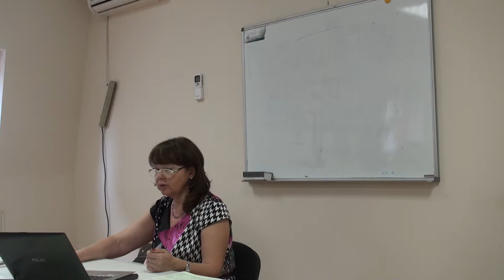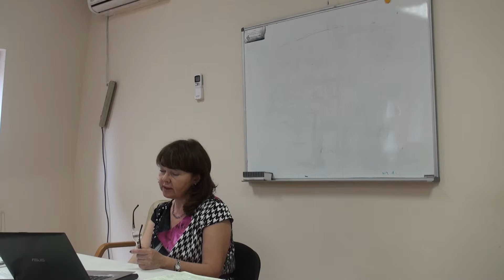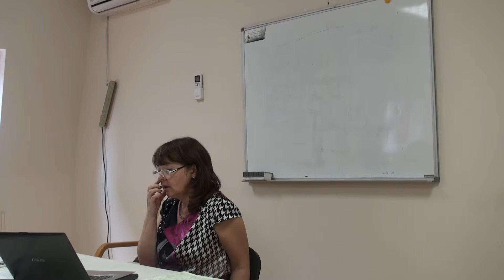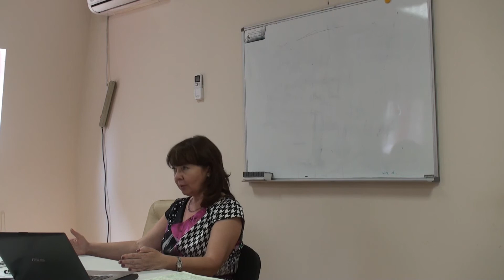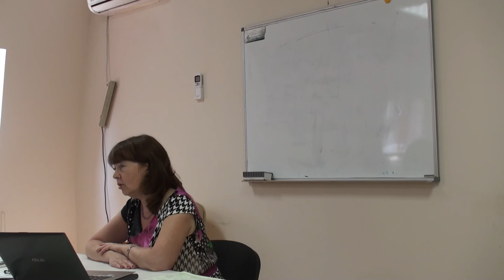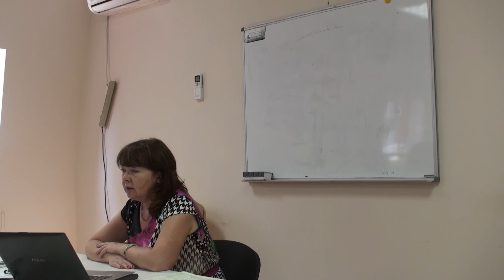4. Семинар для бухгалтера от artiks.ru - 06.06.2014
Тема семинара - Отчетность за первое полугодие 2014 года

Лектор - Новикова Татьяна Александровна.
Организатор - региональный центр Консультант Плюс компания АРТИКС.